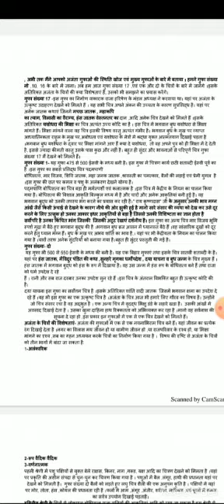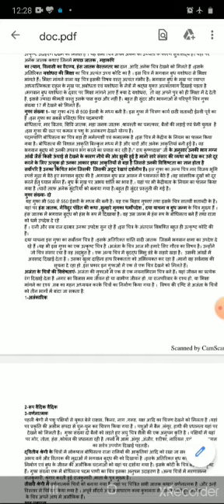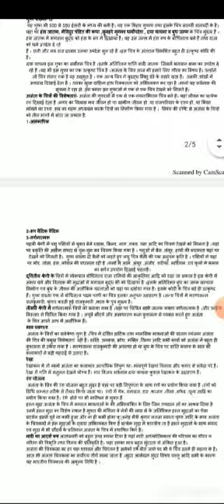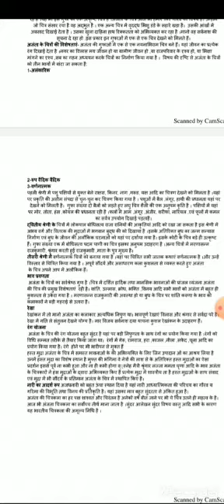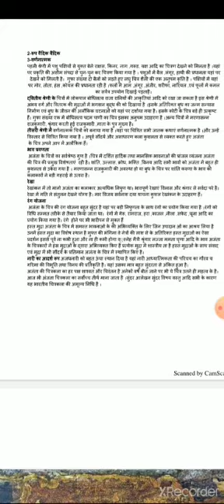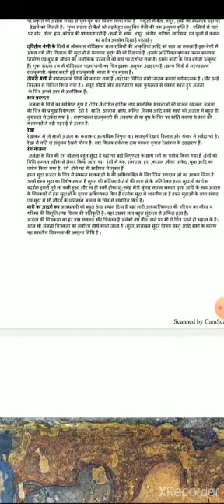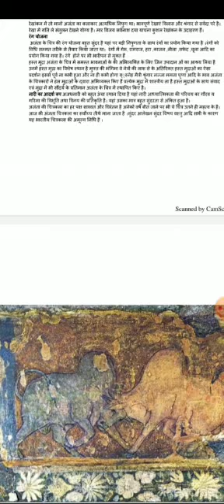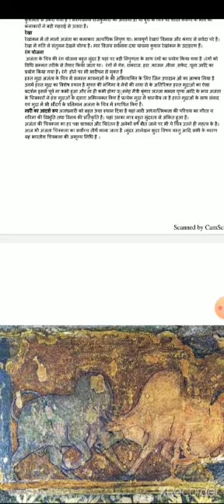SRKP....DR.Geeta Sharma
Ajanta part  II
DR.Geeta Sharma